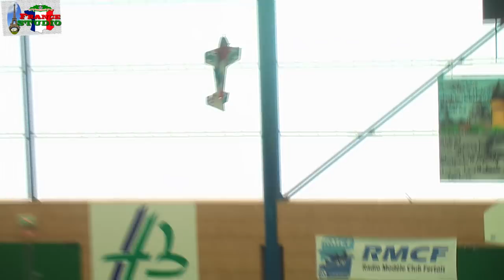Радио-управляемые самолеты Часть 1 / Démonstrartion d'avions a la Ferté Bernard